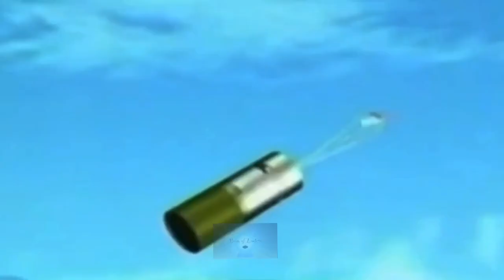Myanmar Artillery Might MAM-01 122mm/240mm MLRS ျမန္မာ့တပ္မေတာ္ရဲ႕ကိုယ္ပိုင္လုပ္ဒံုးလက္နက္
Since Myanmar Army home made use of 122 mm multi barrel rocket launchers has been widely copied base on Russia BM-21 Grad (Град; ‘Hail’) type has become impressive production combined with the ability of various rockets to deliver massive firepower from a relatively light mobile platform, has led to its rapid, widespread adoption that Six launch vehicles can fire 240 rockets in approximately 20 seconds.

MM122 warheads fired are seven different Soviet and Russian types.
9M22 ROCKET
The 9M22 is a fin-stabilised rocket with a steel high explosive fragmentation (HE-FRAG) warhead designed to fragment into 1,640 fragments, each weighing 2.4 g. The warhead is double-skinned, with the outer skin only lightly scored,
9M22M ROCKET
The 9M22M rocket can be fired from both the Grad, and from the single-tube launcher designated the 9P132,weighs 46 kg. The warhead has a total weight of 18.4 kg and contains 6.58 kg of TGAF-5.
9M22U ROCKET
The 9M22U rocket is one of the most commonly types ‘U’ model features an updated rocket motor warhead with TGAF-5 (later A-IX-2) explosive fill. It is 2,870 mm long and weighs 66.6 kg.
9M28F ROCKET
The 9M28F is an interim rocket introduced more efficient HE-FRAG warhead with pre-formed fragments, total length of 2,270 mm, and weighs 56.5 kg. The 9N55 warhead 5.9 kg of A-IX-2 explosive fill.
9M28F ROCKET
The 9M28F is an interim rocket HE-FRAG warhead with pre-formed fragments, has a total length of 2,270 mm, and weighs 56.5 kg. Its maximum range is some 15 km.
9M53F ROCKET
The 9M53F features a warhead that separates from the rocket motor over the target. The warhead is stabilised by a parachute, function the warhead at a pre-set height of a few metres above the ground. When detonated, the warhead produces 2,450 pre-formed fragments that impact in a roughly circular pattern, owing to the vertical position of the warhead. The 9M53F weighs 70 kg with a length of 3,037 mm. The range is 5,000 m to 20,500 m.
9M521 ROCKET
The 9M521 has a range of 40,000 m, warhead weighs 21 kg. The total weight of the complete projectile is 66 kg is twice as effective as the 9M22U warhead against standard targets.
9M522 ROCKET
On the enhanced 9M522 rocket, much like the 9M53F, 25 kg warhead is claimed to be six times more effective than that of the standard 9M22U HE frag. The total rocket weight is 70 kg, and the maximum range is 37,500 m.